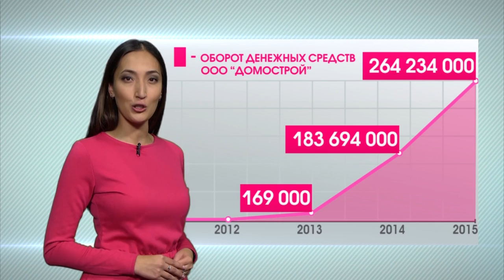Недостроенные объекты к 300-летию Омска